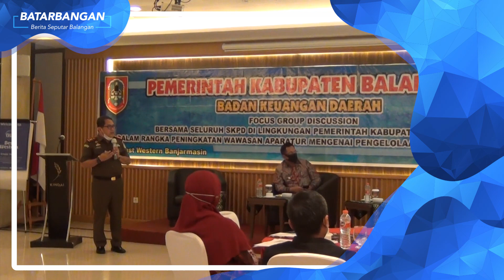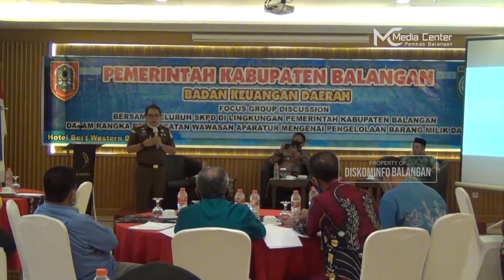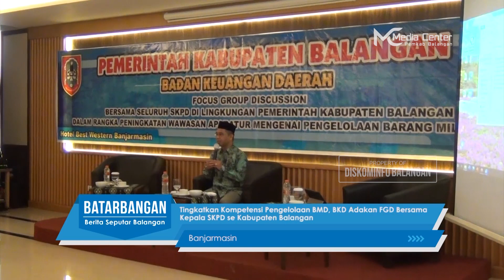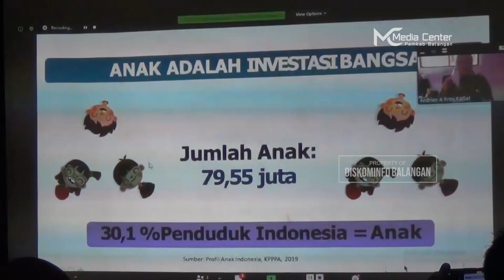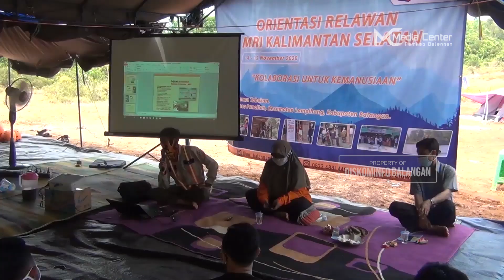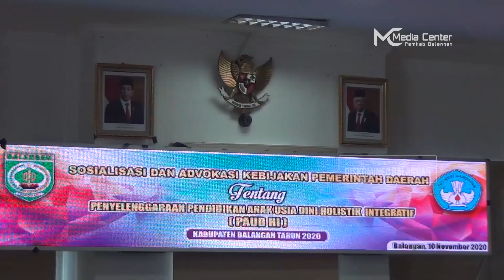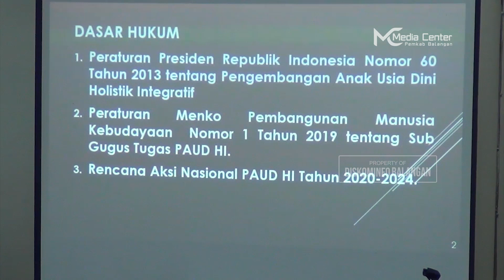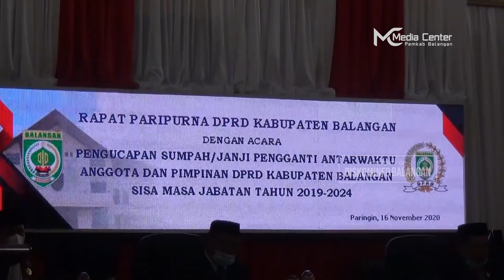BATARBANGAN (Berita Seputar Balangan) Edisi 100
BATARBANGAN (Berita Seputar Balangan) merupakan rangkuman berita pembangunan daerah yang di produksi Media Center Pemkab Balangan. Pada edisi kali ini merangkum beberapa berita yang meliputi :

1. Tingkatkan Kompetensi Pengelolaan BMD, BKD Adakan FGD Bersama Kepala SKPD se Kabupaten Balangan
2. Pelatihan Tenaga Terlatih Dalam Wujudkan Puskesmas Ramah Anak
3. MRI Gelar Orientasi Relawan di Balangan
4. Pemkab Balangan Kembangkan PAUD HI Dengan Pendidikan Satu Tahun Pra SD
5. DPPPA Kabupaten Balangan Rangkul FAD Untuk Bersama Cegah Stunting
6. DPRD Balangan Gelar Pengambilan Sumpah PAW Anggota DPRD